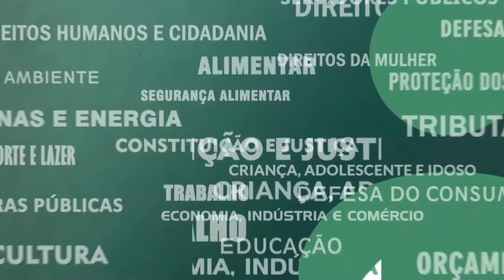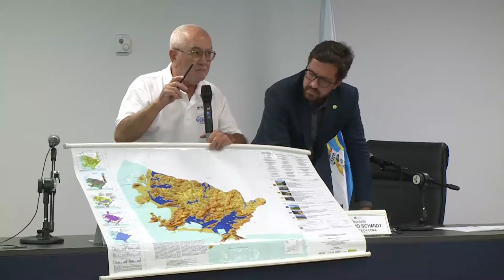Resumo Comissões - Com. Meio Ambiente - Itaipu Piratininga